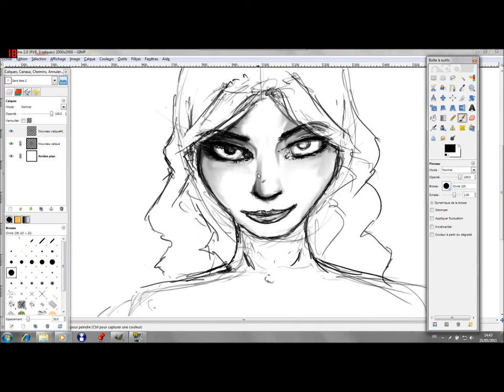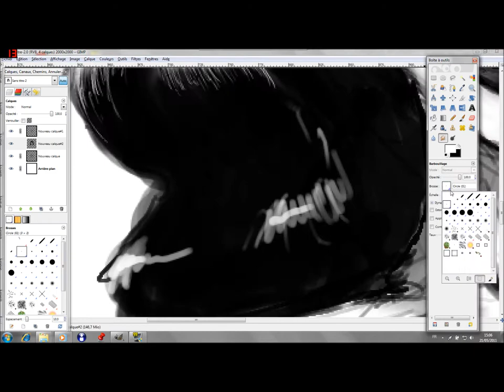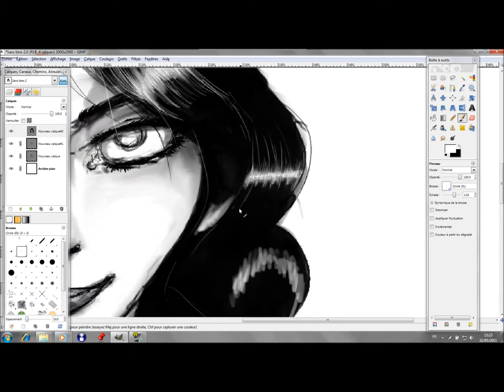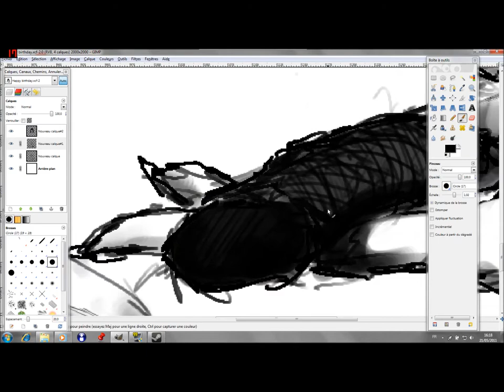You control (Streaming drawing) by Morgelnir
Drawing item : Wacom Intuos 4L
Graphic Software : Gimp 2.0
Actual duration of the video : 1h44